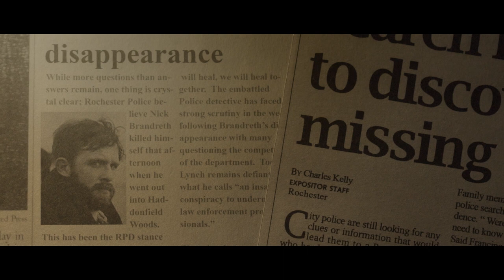Blue Hour: The Disappearance of Nick Brandreth | Official Trailer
Coming out on VOD on August 1

Highly reviewed at the festival circuit, Dan Bowhers’ gripping blend of true crime and sci-fi mystery follows a documentary filmmaker who seeks to unravel the enigmatic 25-year-old cold case surrounding the disappearance of her father.

Produced by Nick Brandreth and Mike Headford and starring Morgan DeTogne (The Cellar) and Michael Kowalski (Chicken).